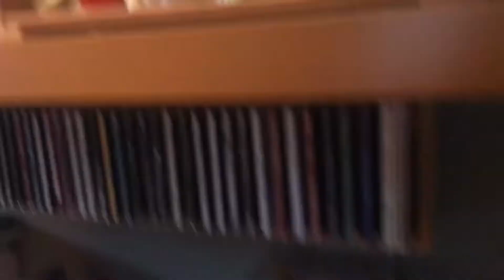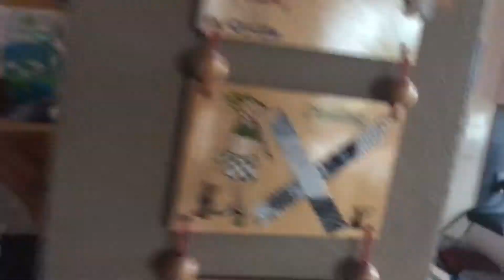Paaseieren zoeken - dag 2